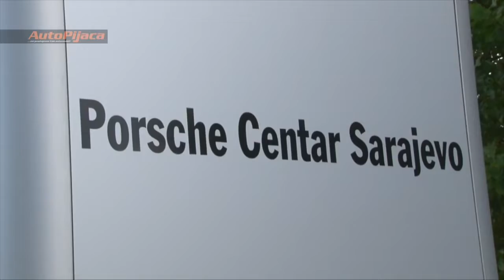Manifestacija Porsche Road Tour 2015 u Bosni i Hercegovini